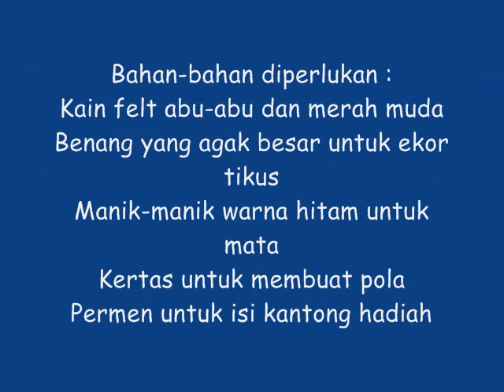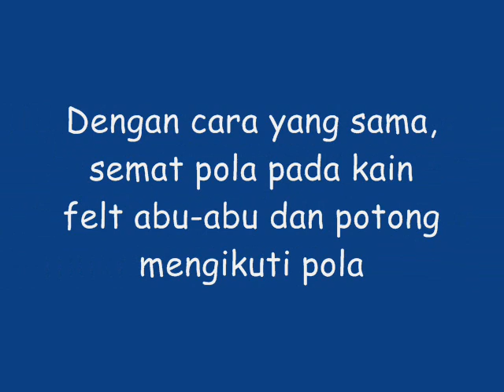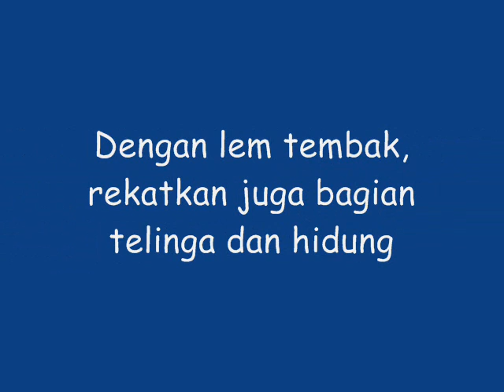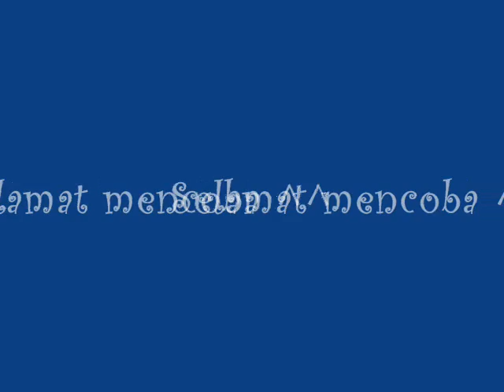Membuat Goodie Bag Bentuk Tikus